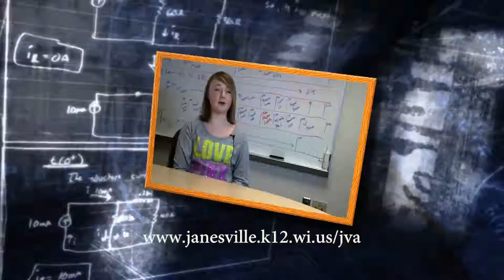Online Enrichment Courses Middle School Wisconsin